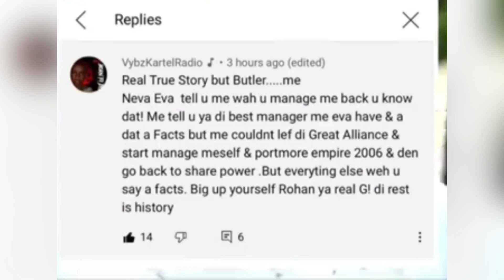Vybz Kartel Said Rohan Butler Lied on the Onstage Interview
Rohan Butler onstage interviews about Vybz Kartel musical journey

➡️ I'm on the road to 10k! 🎉 Help me get there!